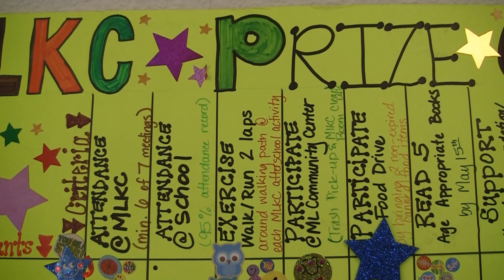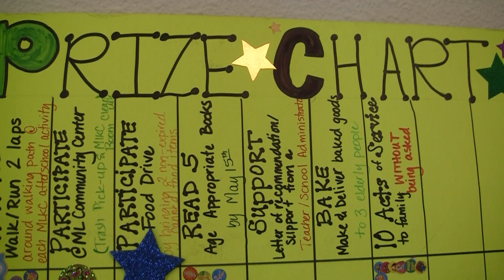Meadow Lake Kids Club earn donated bicycles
New Mexico State University Cooperative Extension Service in Valencia County conducts an after-school program Meadow Lake Kids Club for a low income area of the county. A local church donated bicycle to the members who had earned them by doing various activities that demonstrated responsibility and service to their community.